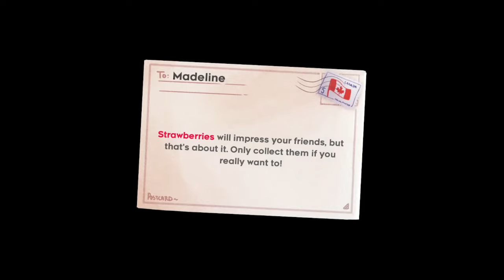My doppelganger honestly looks pretty cool | Celeste pt.2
But on the down side I might die